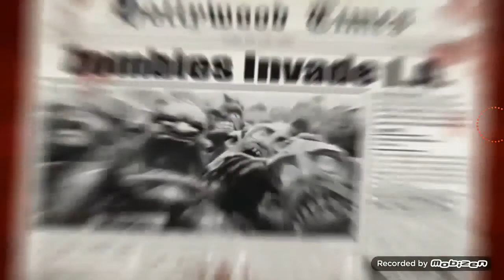Top 6 Games de Tiro Grátis para Android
Nesse vídeo de hoje vos trago algo bem diferente do comum no canal, espero que gostem e continuem ajudando o canal a crescer mais ainda :D Comentem.
Links para Games:
Call of duty heroes